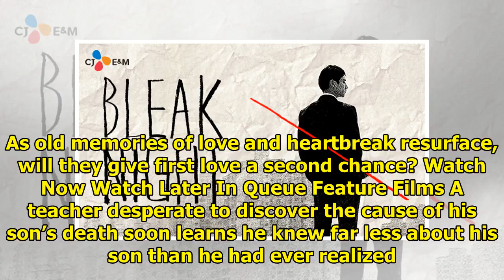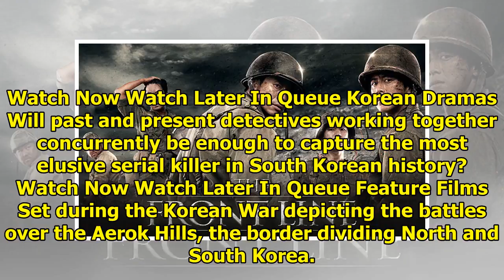DramaFever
Feature Films Having fallen in love in college, a couple reunites to work together on a architecture...